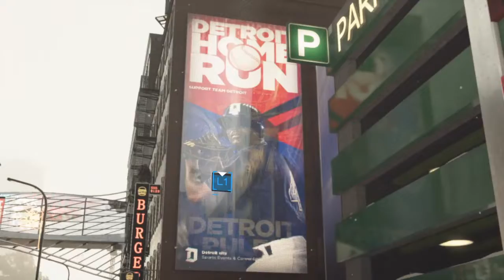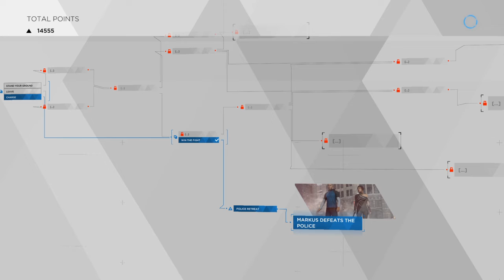Detroit: Become Human™ Playthrough Part 26 - Freedom March